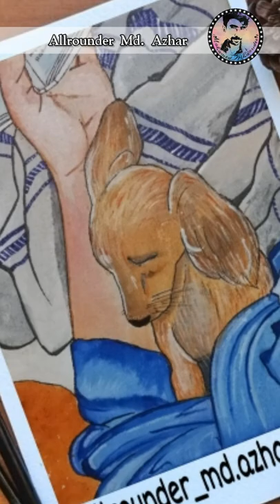Puppy Acrylic Painting 🐶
Change you mind and Change you world.